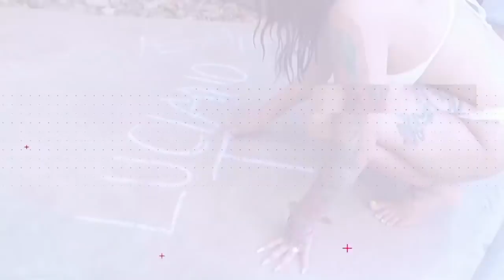THIS WHAT HAPPENED TODAY...